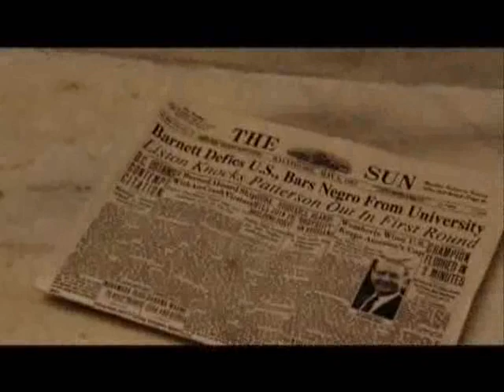Hairspray - Good Morning Baltimore Singalong!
From the film, with subitiles.